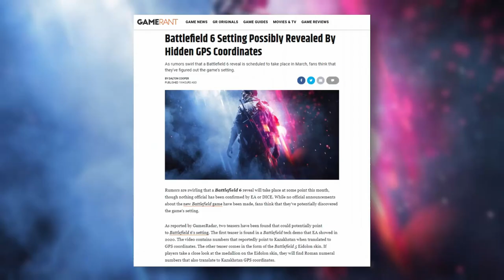Battlefield 6 Setting Possibly Revealed By Hidden GPS Coordinates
As rumors swirl that a Battlefield 6 reveal is scheduled to take place in March, fans think that they've figured out the game's setting.